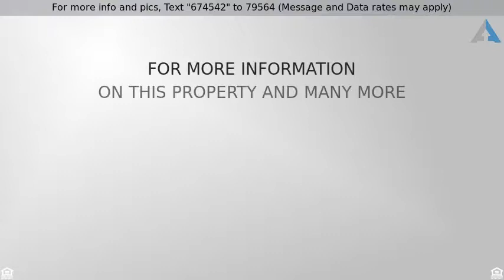Priced at $47,000 - 156 Swinney Switch Shores, Dinero, TX 78368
Waterfront lot with 1.82 buildable acres; remainin

Waterfront lot with 1.82 buildable acres; remaining acreage is ready for you to build your own beautiful dock! Owner finance w/20% down; 9.5% int; 20 year amor. Come see this beautiful new subdivision with a heart for Texas Hill Country style terrain. Takes your breath away. Gated community two minutes from I-37.